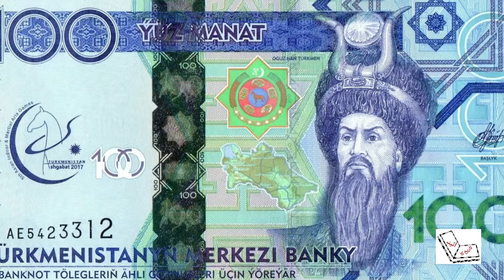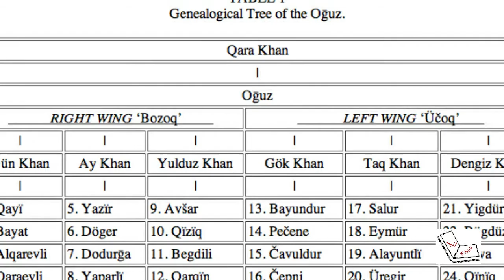Oguz Khan History and relation with Ertugrul (اوغوز خان کی تاریخ اور سشی داستان)